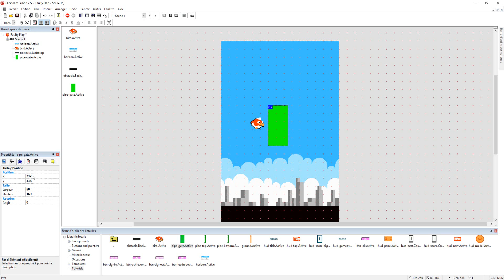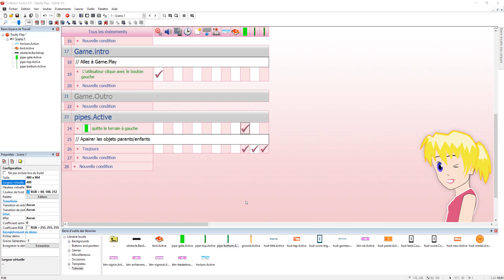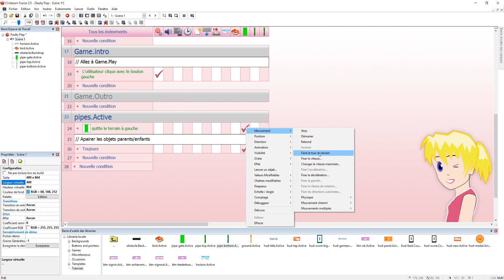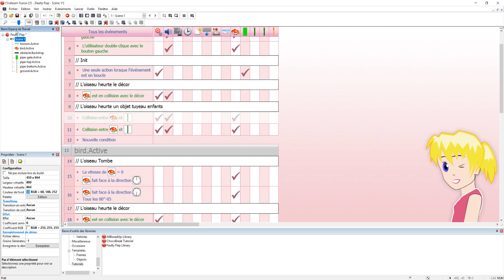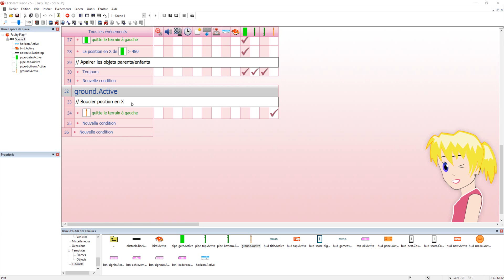Fusion 2.5 Création du jeu Faulty Flap Partie 3